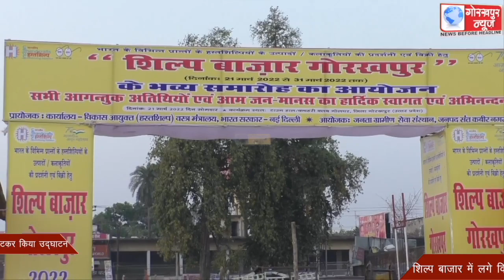कचहरी क्लब में स्थित दस दिनो तक चलने वाले शिल्प बाजार का अपर आयुक्त अजय कांत सैनी ने फीता काटकर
कचहरी क्लब में स्थित दस दिनो तक चलने वाले शिल्प बाजार का अपर आयुक्त अजय कांत सैनी ने फीता काटकर किया उद्घाटन,शिल्प बाजार में लगे विभिन्न स्टालों का किया अवलोकन,कहा,शिल्प बाजार के माध्यम से हस्त शिल्प को मिलेगा बढ़ावा